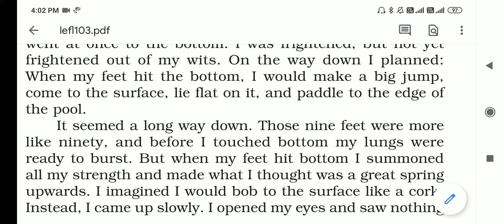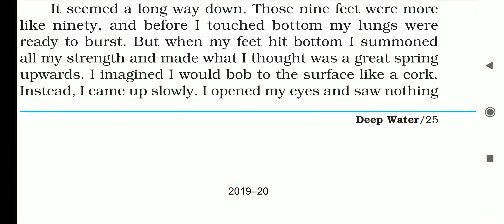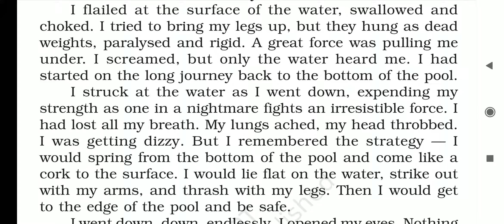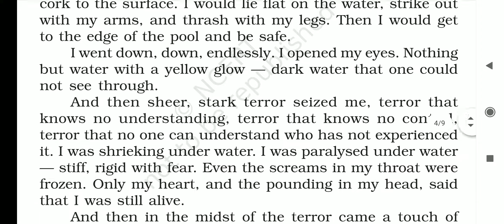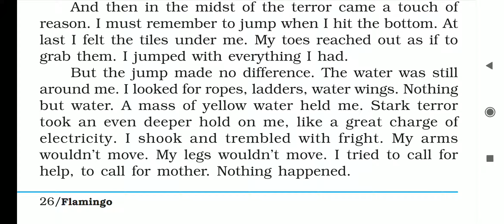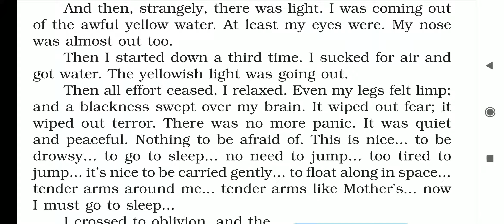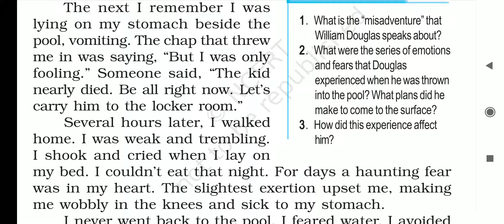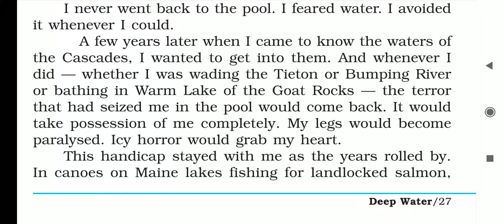Chapter 3 :Deep Water (Flamingo) Part 2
About Story